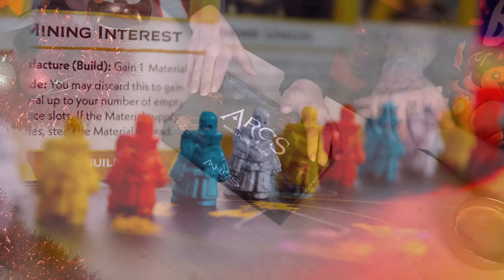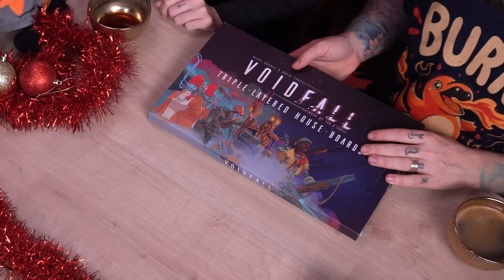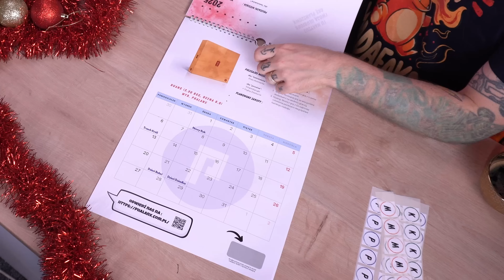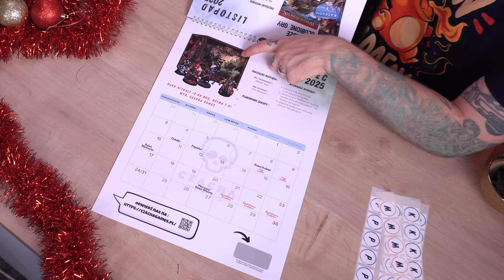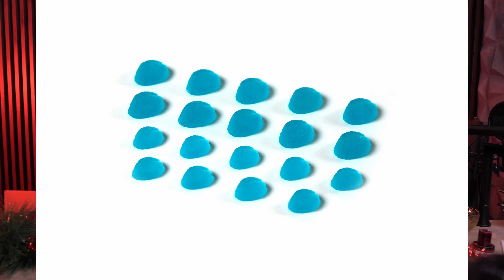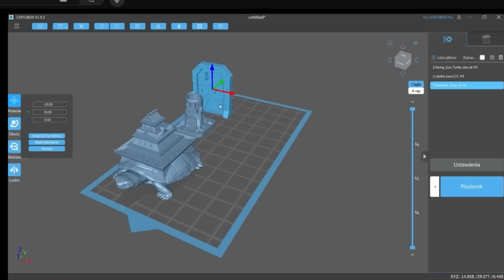Świąteczny Poradnik Zakupowy 2024 - Gadżety, Akcesoria, Usprawnienia - NA PREZENT POD CHOINKĘ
Hej! Dzisiaj przedstawimy kolejny odcinek świątecznego cyklu polecajek - tym razem będą to przeróżne usprawnienia i akcesoria dla nerdów/ geeków/ graczy.

Chcesz zostać naszym Patronem? Serdecznie zapraszamy:
Chcesz postawić nam wirtualną kawe? Dzięki!

Nasza żywiczna - Elegoo Mars starsza wersja (już niedostępna)

00:00 - Wstęp
01:20 - Dla malarzy
10:05 - Usprawnienia oryginalne
14:30 - Playmaty
20:30 - Akcesoria Gamegenic
22:30 - Iron Clays
24:50 - Kalendarz
26:48 - Upgrade the Game
29:05 - ReDrewno
35:28 - Pojemniki XtrayZ
36:37 - Monety
38:15 - Akcesoria od Gaming Forge
40:55 - Koszulki
43:30 - Stół do gier
47:22 - Usprawnienia 3d od Gry Bez Prądu
51:00 - Drukarka 3d